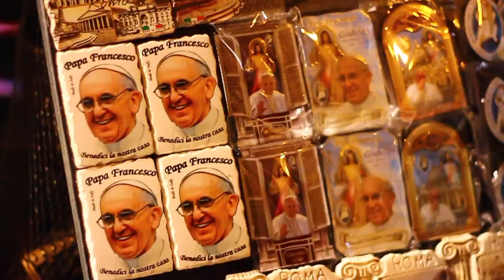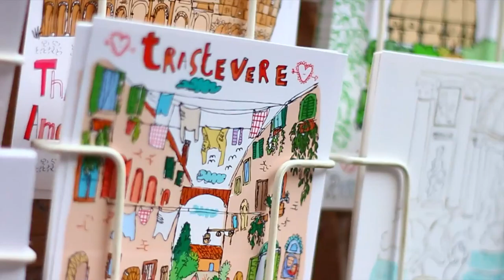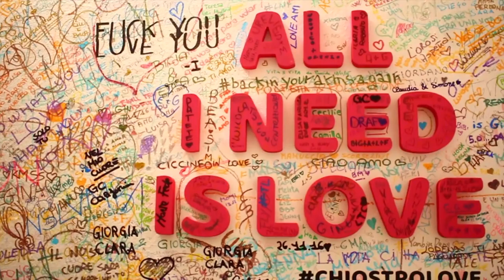Xmas in Rome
Rome | Desember 2016
Audio: Shem Thomas - We just need a little (Ofenbach remix)